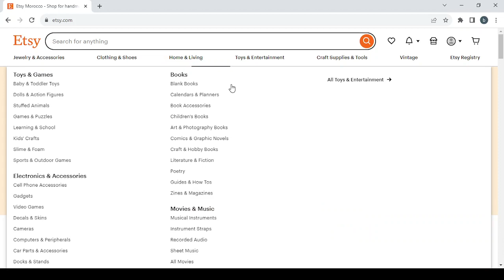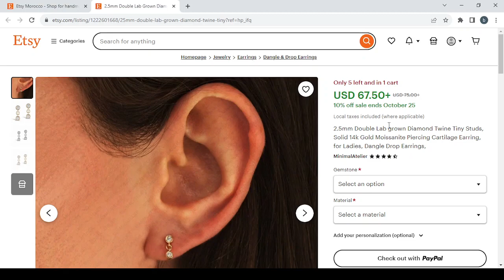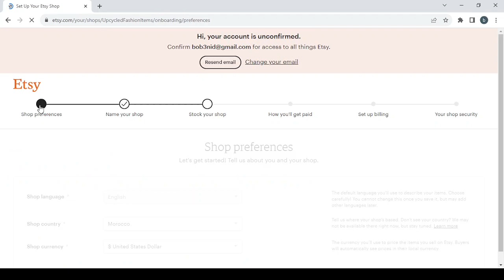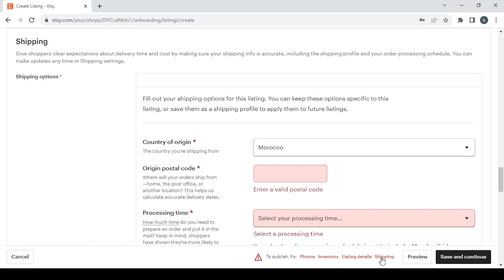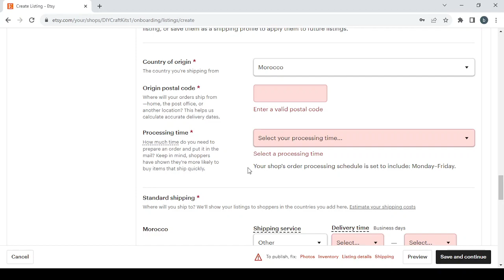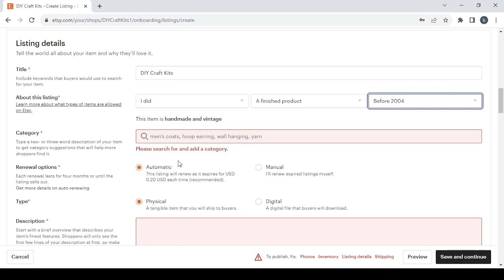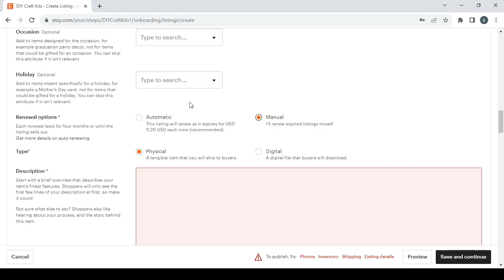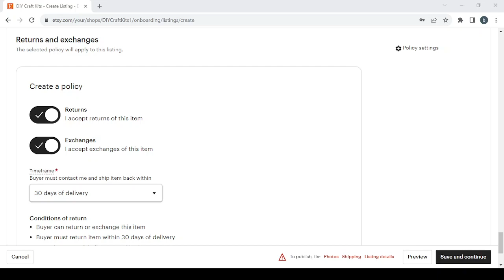How To Sell DIY Craft Kits on Etsy: A Step-by-Step Guide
How To Sell DIY Craft Kits on Etsy: A Step-by-Step Guide 2023

in this video we discuss :

If you're a craft enthusiast with a talent for creating DIY projects, this guide is for you. Learn how to sell DIY craft kits on Etsy, offering creative and engaging experiences to fellow crafters. We'll take you through the process of crafting and marketing your kits, setting up your Etsy shop, and connecting with individuals looking for hands-on, imaginative activities. Turn your passion for crafting into a thriving Etsy business, all while inspiring others to unleash their creativity. Don't miss this opportunity to share your crafty expertise and build a successful venture with DIY craft kits!